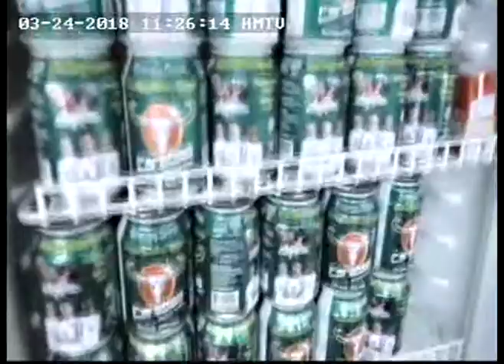Carabao Interview Winner 70MR Thary 118s Mar 18